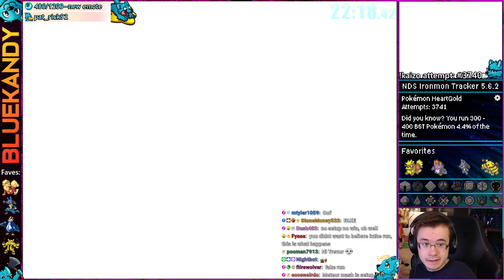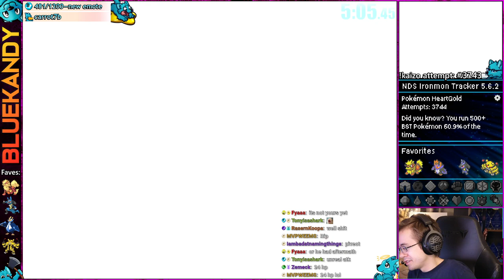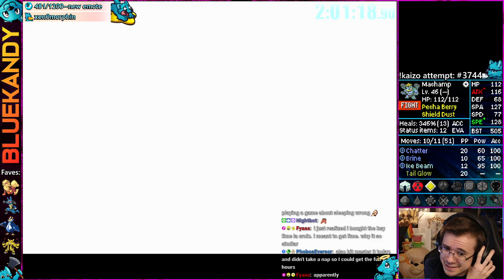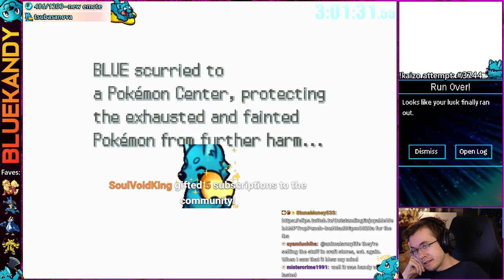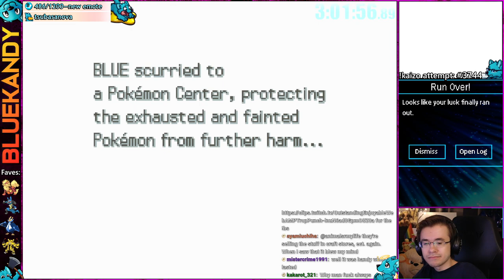Strong And Unusual | Kaizo Ironmon in Pokémon HeartGold SoulSilver